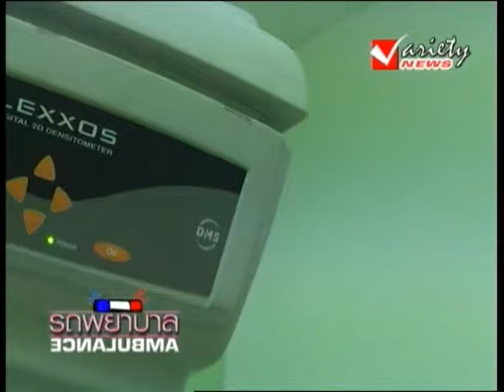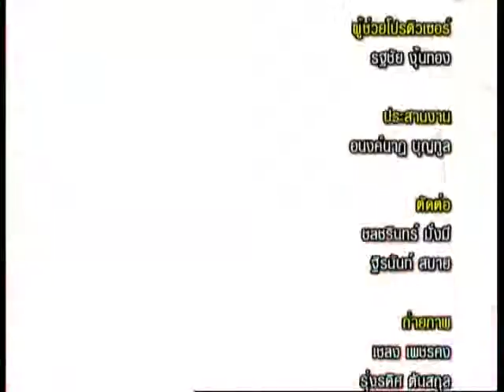รถพยาบาล 3:ภาวะข้อเสื่อม 2/2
รายการ Ambulance รถพยาบาล 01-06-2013 ที่โรงพญาบาลพญาไท 3 สัมภาษณ์ นพ.พิเชษฐ์ ศิริวัฒนสกุล แพทย์ผู้เชี่ยวชาญ ด้านศัลกรรมกระดูกและข้อ โรงพญาบาลพญาไท 3 ในหัวข้อเรื่อง "ภาวะอาการข้อเข่าเสื่อม"
รายการ รถพยาบาล ดำเนินรายการโดย พัชรนันท์ ฟูแสง
ทุกวันเสาร์-อาทิตย์ 20.40 น. - 21.30 น.